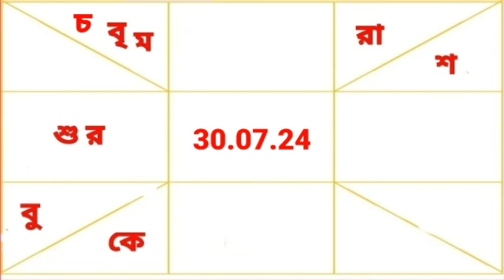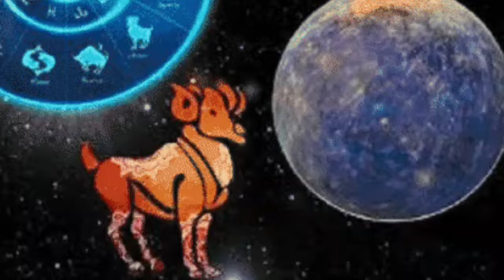Ajker Rashifal 30 July 2024 | আজকের রাশিফল ৩০ জুলাই ২০২৪ | Rashifal today